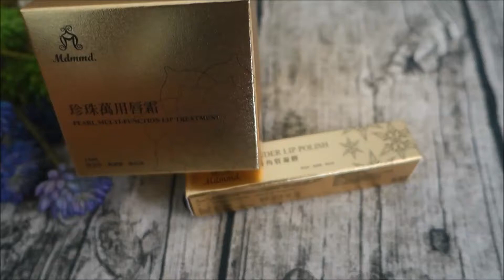20161030《唇部保養》︱嘴唇乾燥、死皮、暗沉的問題只有mdmmd明洞懂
有人和Amy一樣是乾嘴唇嗎？雖然我已經默默地忽視他很久了，
每次都很羨慕別人的嘴唇看起來美美的，
但我的唇除了乾之外還常有死皮，
這篇是分享最近開箱的明洞唇部保養產品 嫩唇角質凝膠 x
定期去角質再給雙唇滿滿的滋潤才能有美美的雙唇啊！